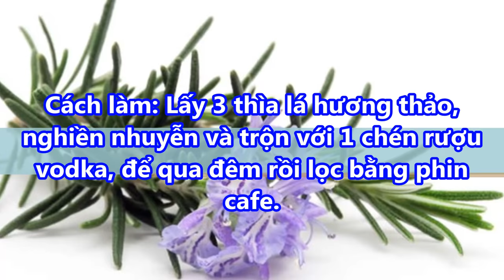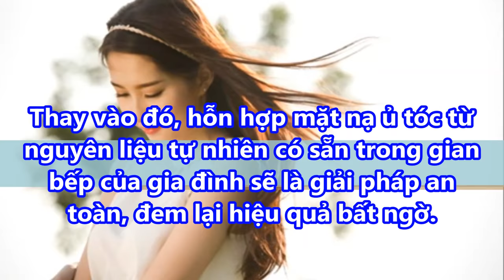ĐỘC LẠ với cách chăm sóc TÓC HƯ TỔN với RƯỢU VODKA mà nhiều chị em mê tít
ĐỘC LẠ với cách chăm sóc TÓC HƯ TỔN với RƯỢU VODKA mà nhiều chị em mê títt#suckhoevalamdep,

-  99% phụ nữ “điên cuồng” đi mua oxy già về trị mụn, dưỡng da, làm trắng răng sau khi phát hiện công dụng: